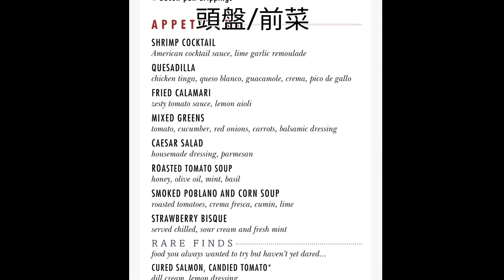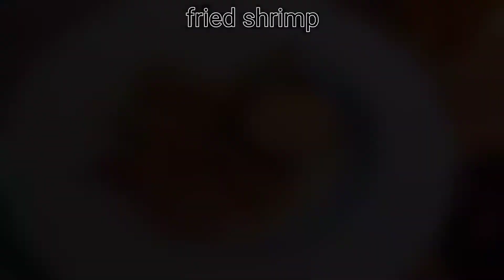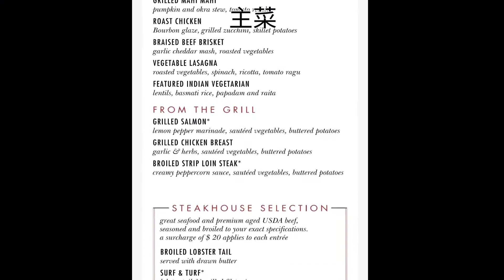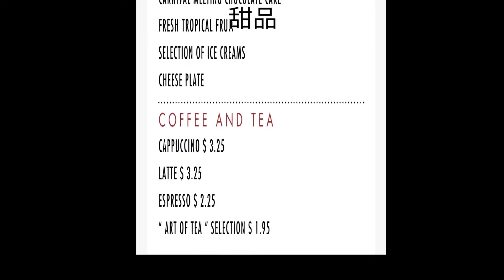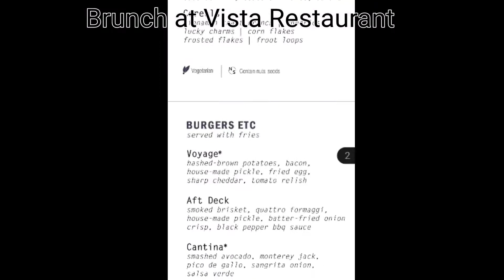【粵語】自助餐外, 2021年的郵輪有乜嘢食? (中文字幕 ) Foods in Vista of Carnival Panorama, w/English subtitles.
This video was taken in Vista Restaurant on Carnival Panorama in October, 2021.